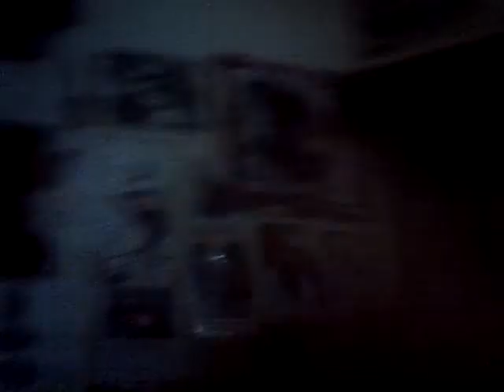VID 20180409 26446 meditaciones habitacionales ;)